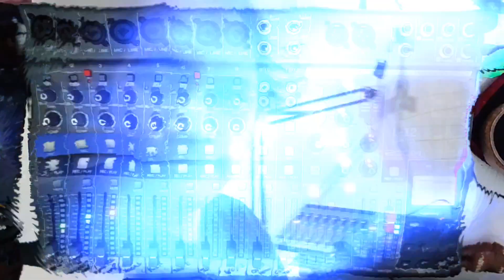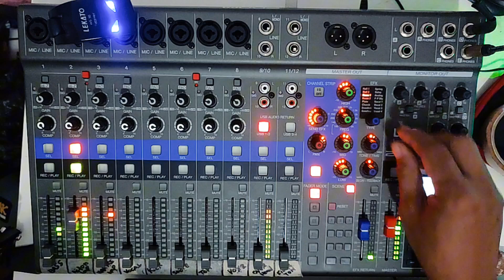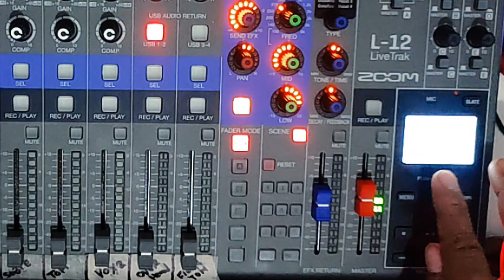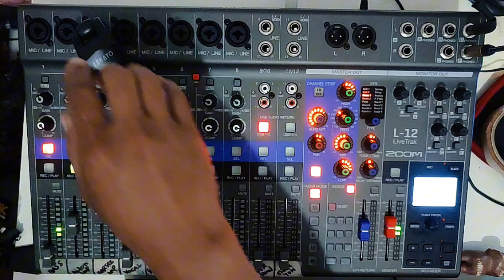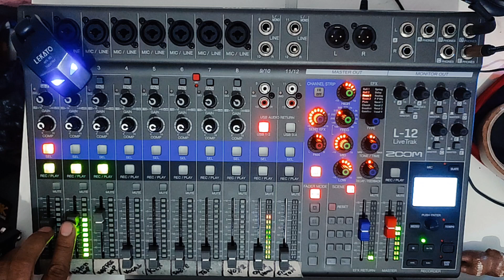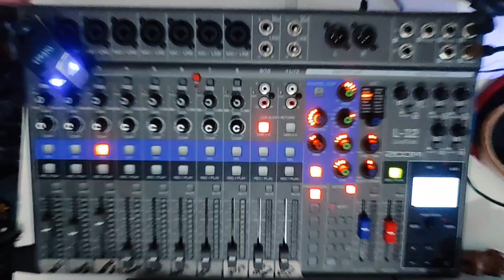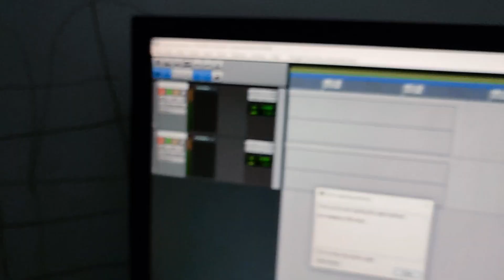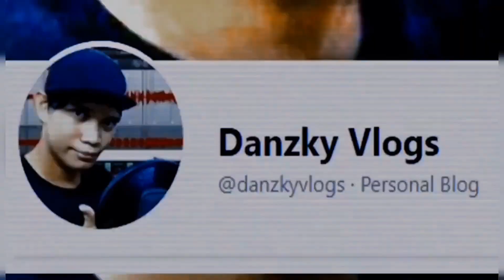PAANO MAG TRAck BY TRACK SA ZOOM LIVETRAK 12 | Episode 12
PAANO mag Track by track sa Zoom Livetrak 12

Zoom LiveTrak L-20: Audio Mixing Training with Mark L.
est Portable Mixers? Zoom LiveTrak L-8 / L-12 Review